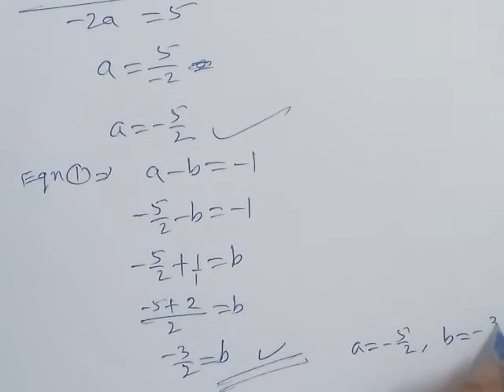Find the values of a and b so that Lt [x(1+acosx)-bsinx]/x^3=1